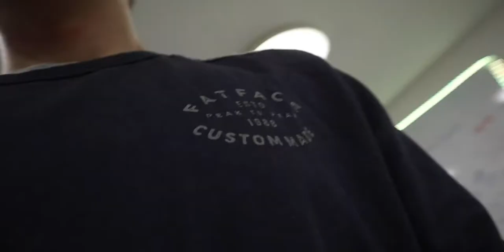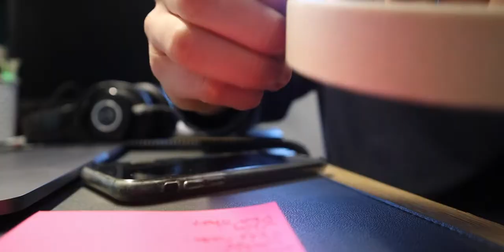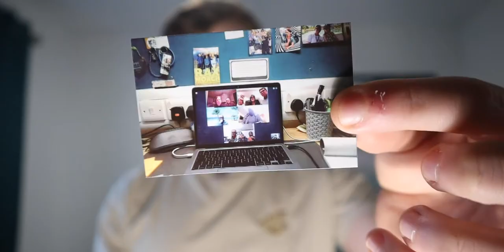My Biggest Challenge Yet | Vlog #6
-Max